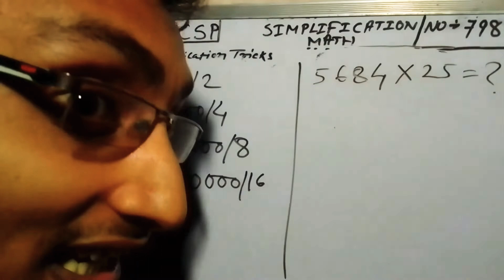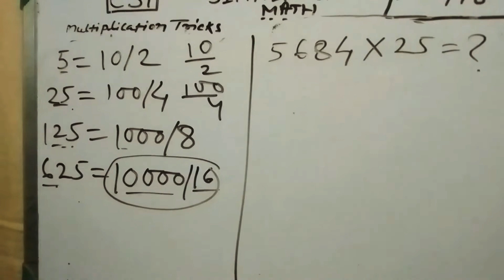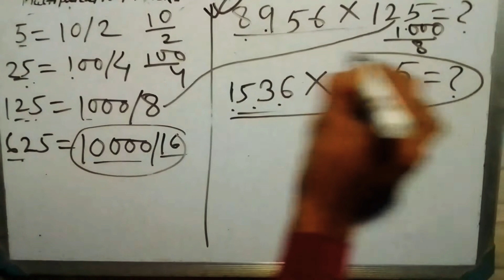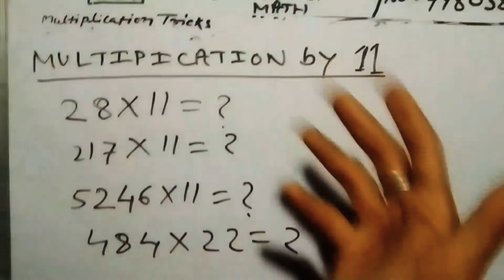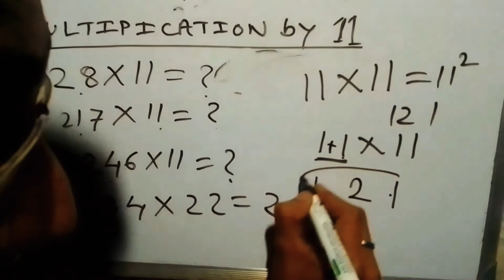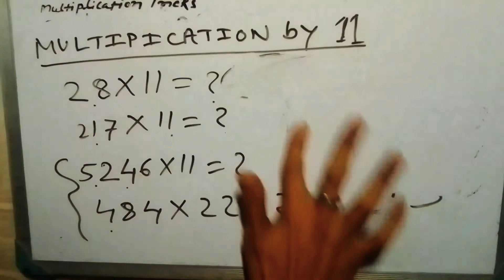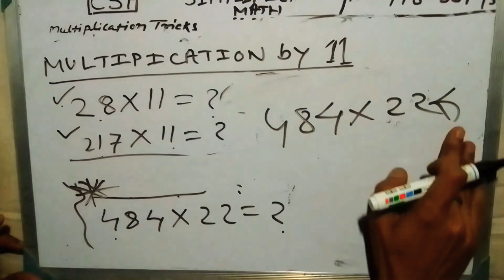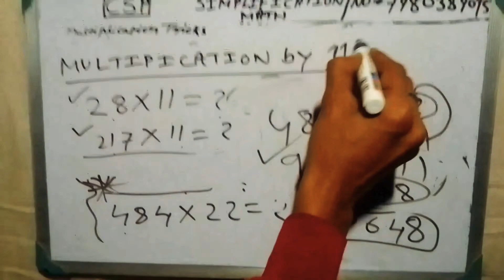Multiplication tricky shortcut